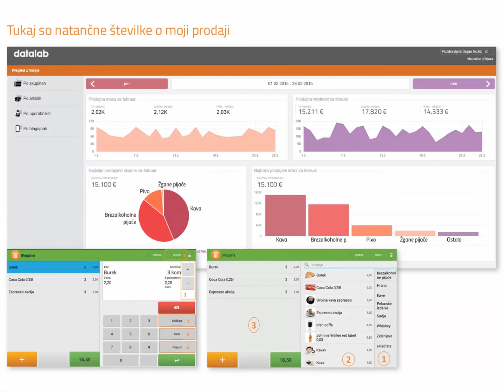PANTHEON Retail - Mobilna blagajna | SI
PANTHEON Retail mobilne blagajne